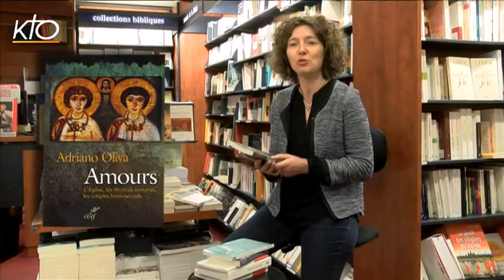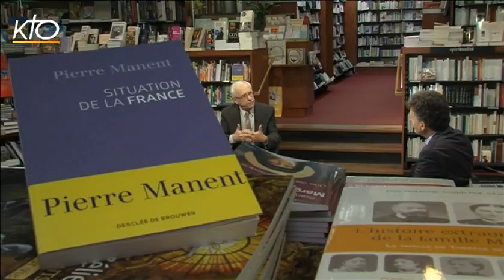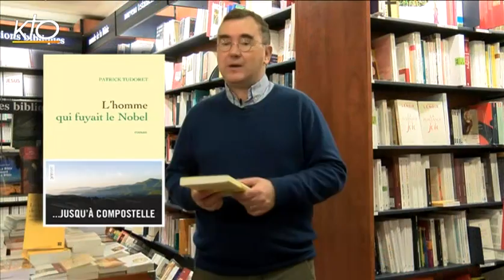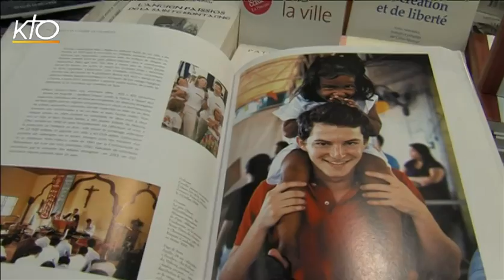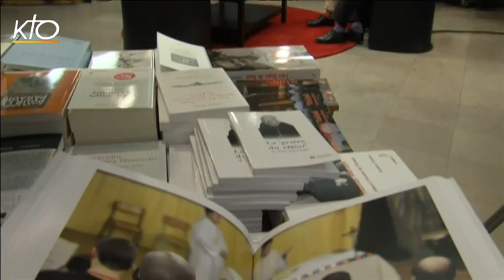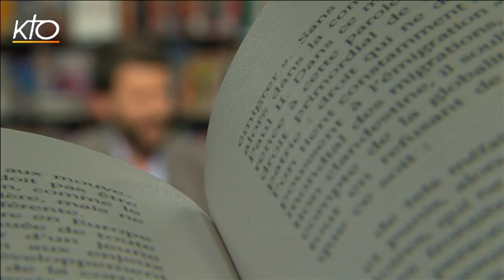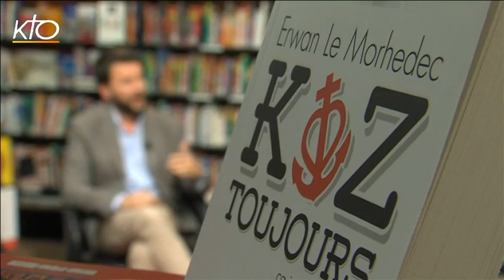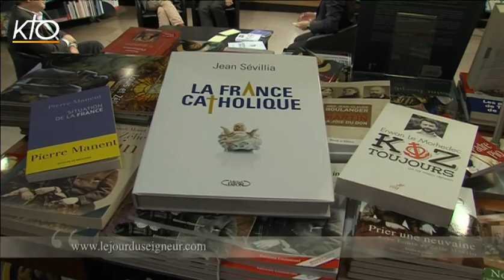L'Esprit des Lettres - Octobre 2015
Le Jour du Seigneur, KTO et La Procure se sont associés depuis 2008 pour ce magazine mensuel entièrement consacré au livre religieux. Tournée dans la célèbre librairie du VIe arrondissement à Paris, cette émission de 90 minutes donne la parole à trois écrivains, dont l'oeuvre globale, l'originalité du travail d'auteur ou l'actualité peuvent donner matière à un véritable dialogue avec l'animateur et un échange entre invités. Leur discussion est ponctuée par les chroniques des libraires de la Procure qui nous font part de leur "coup de coeur", des "meilleures ventes du mois", ou encore d'un "portrait d'auteur".
Ce mois-ci, autour de Jean-Marie Guénois : Jean Sévillia, pour son livre La France catholique, aux Éditions Michel Lafon ; Erwan Le Morhedec, pour  son ouvrage Koz toujours. Ça ira mieux demain, aux Éditions du Cerf ; et Pierre Manent, pour son livre Situation de la France, aux Éditions Desclée de Brouwer.
L'Esprit des Lettres du 30/10/2015.